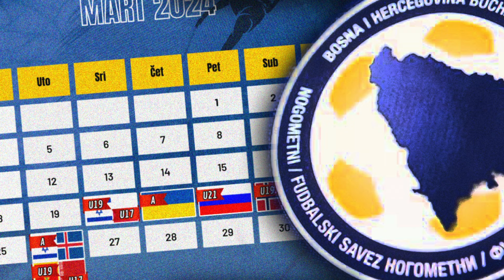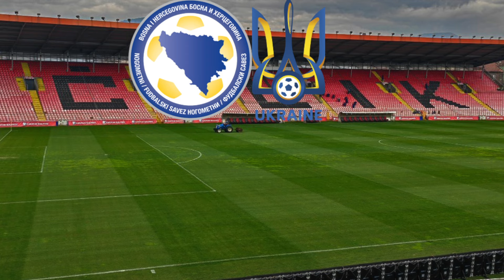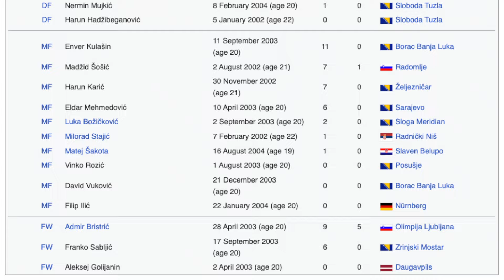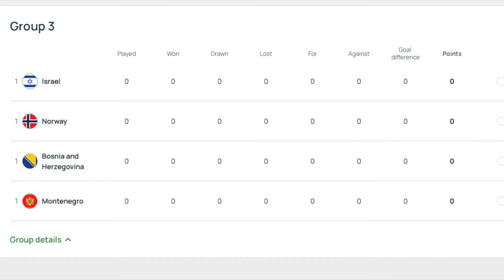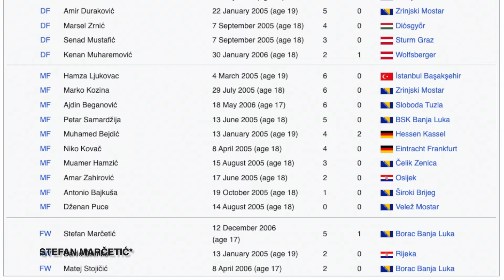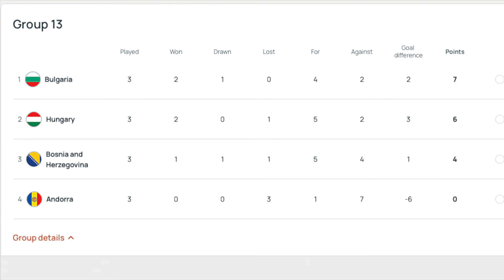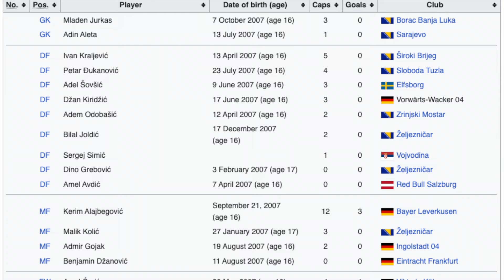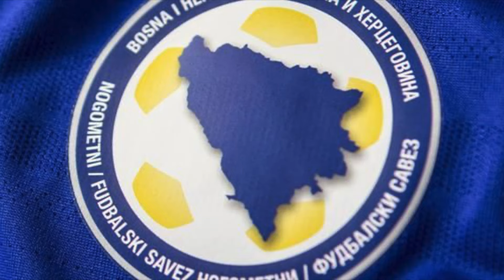Proljeće u znaku fudbala | Kreće borba za plasman na Europsko prvenstvo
U narednim sedmicama selekcije BiH očekuju utakmice kvalifikacija za Europsko prvenstvo. U ovom videu podijelit ću sa vama sve dostupne informacije vezane za reprezentativne akcije naših državnih selekcija u ovom trenutku, od A do U17 selekcije.

00:00 Intro
00:42 A reprezentacija
01:55 U21 reprezentacija
06:00 U19 reprezentacija
09:12 U17 reprezentacija
13:35 Outro